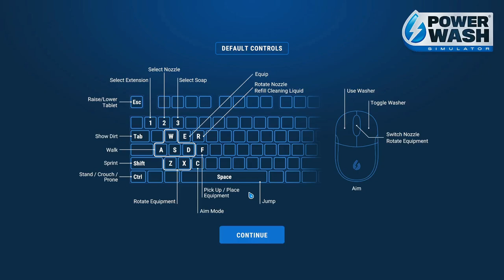PowerWash Simulator: GOLF CART